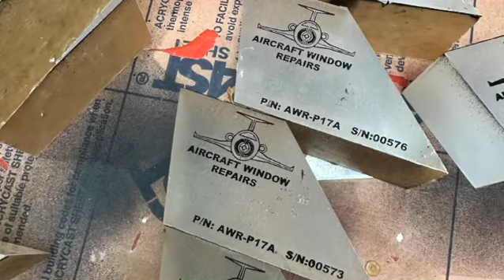Getting these prisms nocked out!!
Getting these prisms nocked out!!  @graphicspider